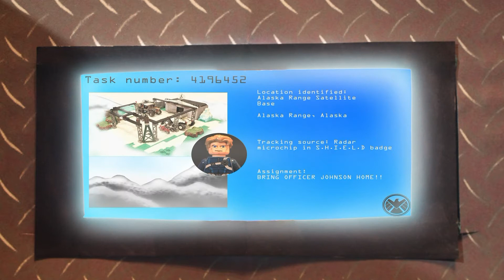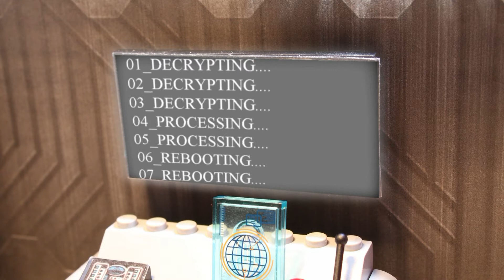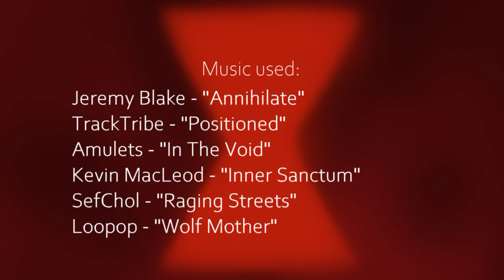Black Widow: Rescue Mission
*This is a reupload from before (Original upload date: 9/12/2021).
*Went back to fix a few errors that I found but now I'm satisfied!

And so here it is, my long-awaited and most-anticipated project of this year: Black Widow: Rescue Mission!

Based on the Marvel Comics character of the same name, Russian super-spy and Avenger Natasha Romanoff, aka Black Widow, is assigned the task of rescuing a kidnapped S.H.I.E.L.D. Security Officer named Issac Johnson, from the malicious hands of the mercenary known as Crossbones. Along her mission, Natasha runs into a familiar face from her past: her Red Room trainee sister Yelena Belova.

This is my first full-length stop-motion Marvel film!

This film will mark new beginnings for the channel, as well as the beginning of many Marvel projects to come!

Amulets - "Nocturnally"

The Whole Other - "Familiar Things"
Godmode - "Traversing"
Patrick Patrikios - "The Battle of 1066"
Sextile - "Anxious"
DivKid - "Cupid's Tubes"
Jeremy Blake - "Annihilate"
TrackTribe - "Positioned"
Amulets - "In The Void"

SefChol - "Raging Streets"
Loopop - "Wolf Mother"
Myuu - "Final Boss"
Cooper Cannell - "How Far We've Come"
Unicorn Heads - "Early Avril"
Cooper Cannell - "For We Are Many"
Density & Time - "Castlevania"